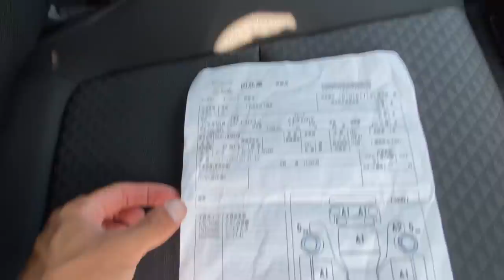АВТОРЫНОК ЗЕЛЕНЫЙ УГОЛ 20 АВГУСТА ЦЕНЫ И ПОКУПКА АВТО